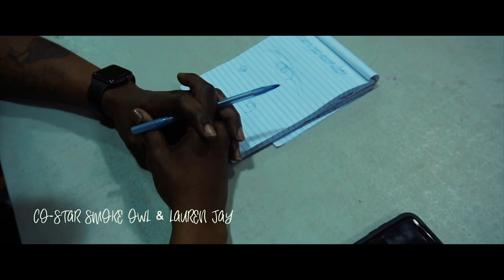RapCrush - F*%K IT UP (OFFICIAL VIDEO)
Stream RapCrush on all music platforms

SHOT BY LUCAS BROTHERS
produced by @JDOTONDABEAT